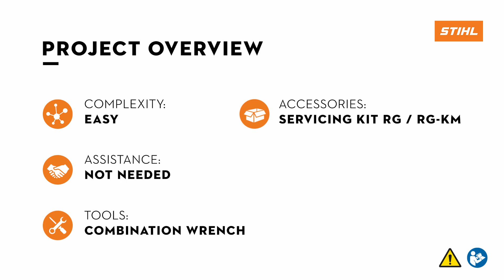How to replacing the cutting blades | RG-KM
Do you want to see how to replace the cutting blades of your STIHL rotary scissors? Check out our video about the RG-KM scissors and see how to replace the cutting blades to ensure effective maintenance.